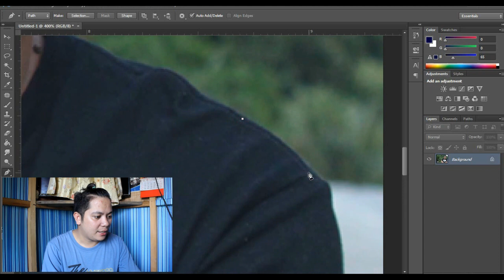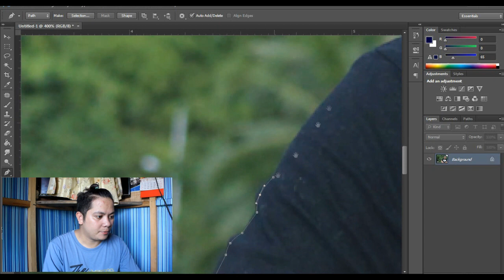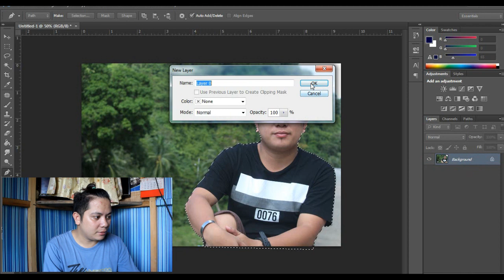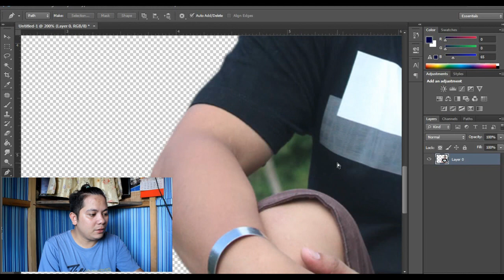Photoshop: How To Cut Out an Image - Remove & Delete a Background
pasensya napo sa sound effects  ko medyo malakas talaga tilaok nang manok :D kailan kaya yun kakatayin nang mga papa nila... :D :D :D :D

MORE WITH SEPH BANTILAN CHANNEL